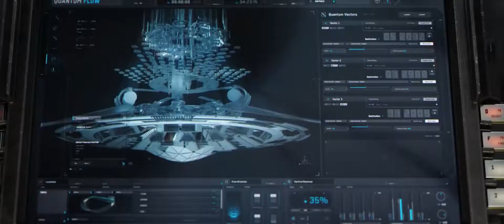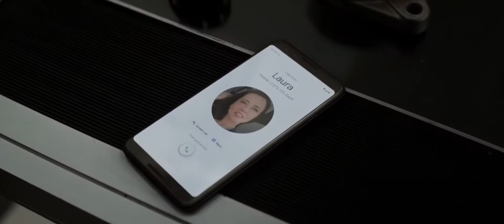Hulk Snap Scene Endgame C4U